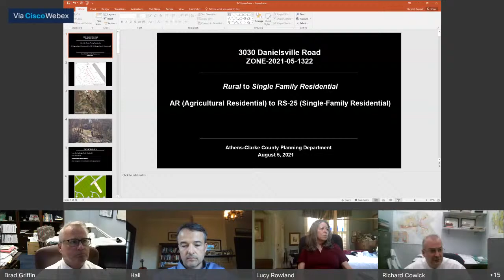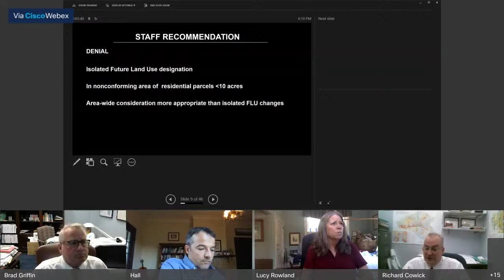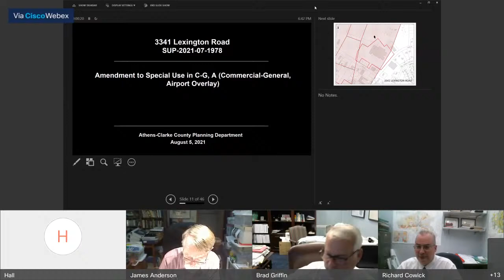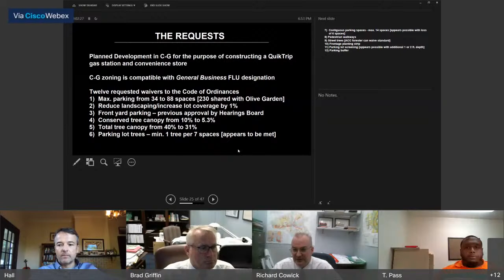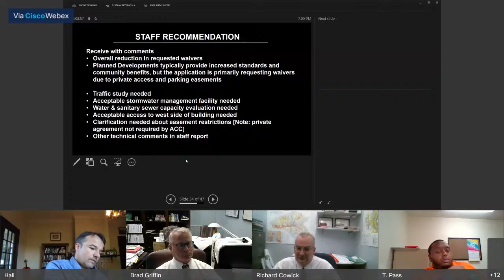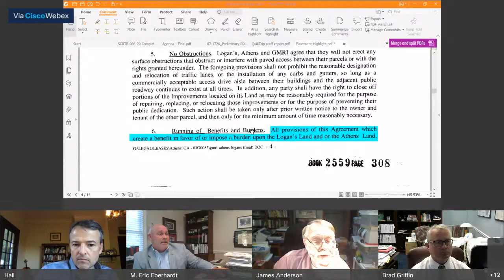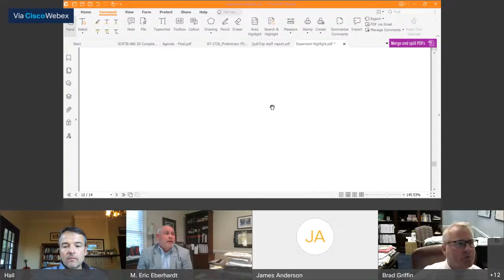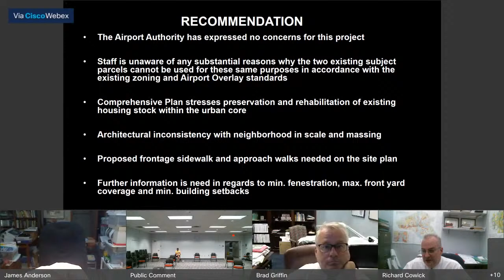08-05-2021 Planning Commission